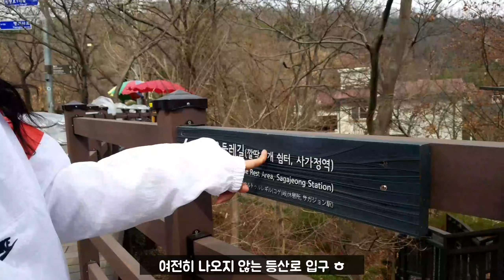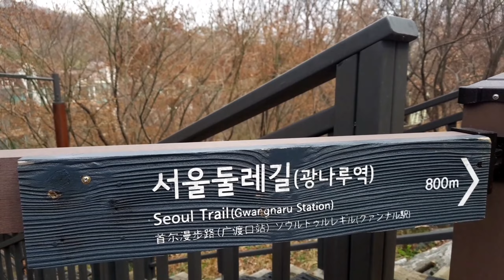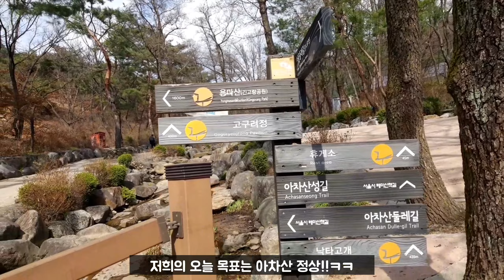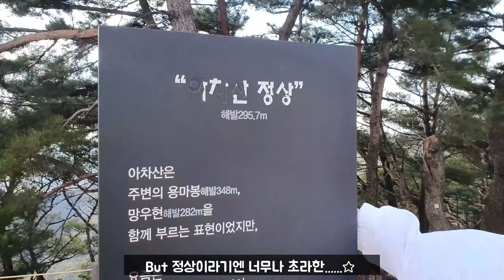[vlog] 아차찻!! 미녀 3총사와 등산차찻!!! | 그리고 달팽이들과의 이별..☆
Intro Music Written By glrK
Song : NATONI - 별이 이어지듯이